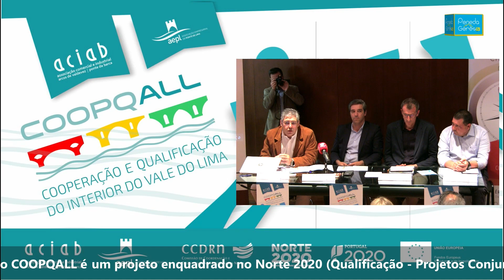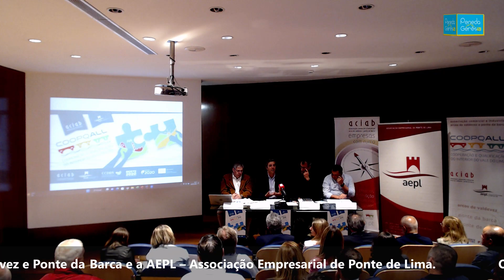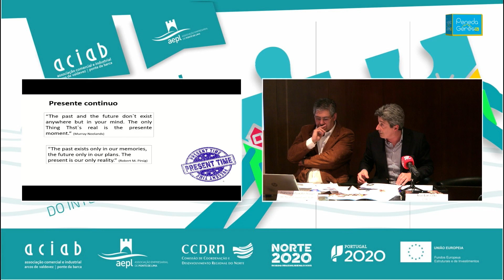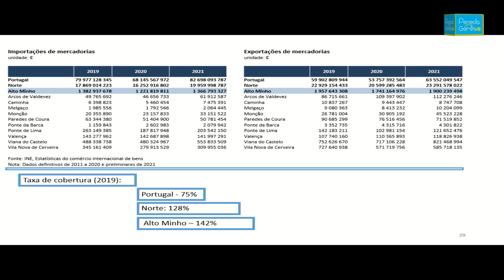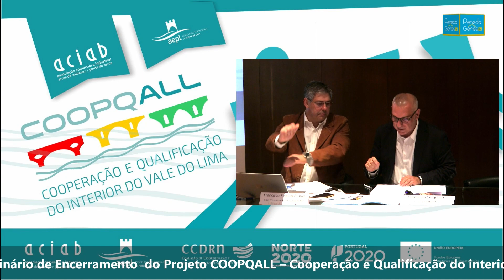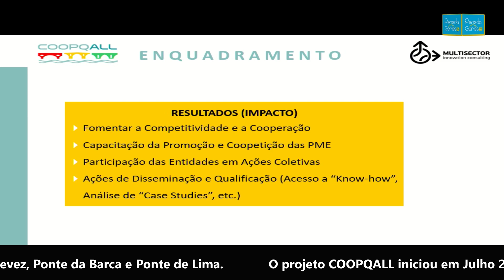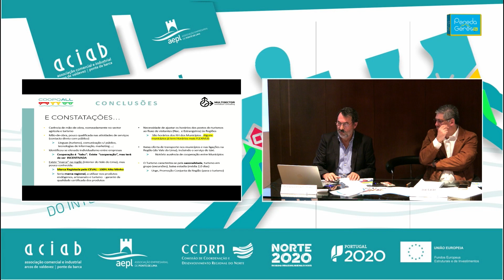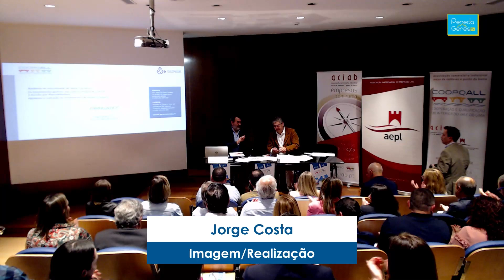Seminário de encerramento do Projeto COOPQALL